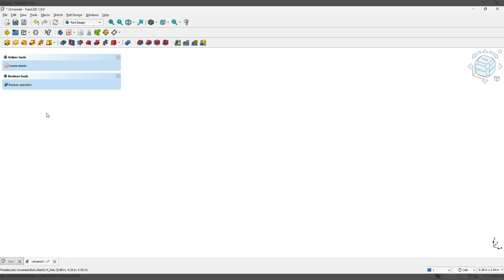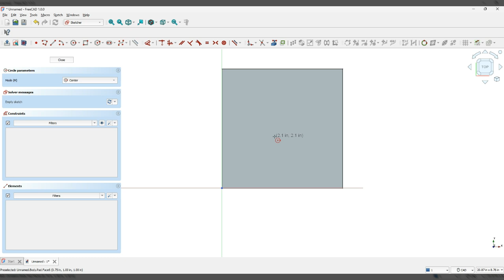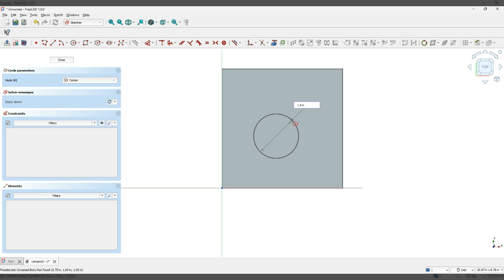FreeCAD create a rectangle with a protrusion to size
This tutorial will demonstrate how to create a rectangle with a protrusion to size in Part Design mode using FreeCAD.